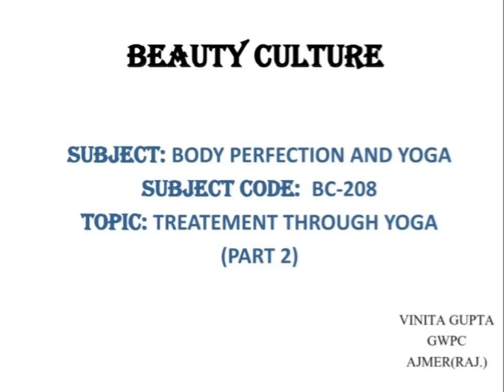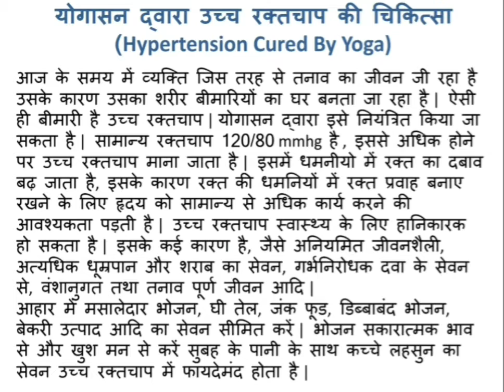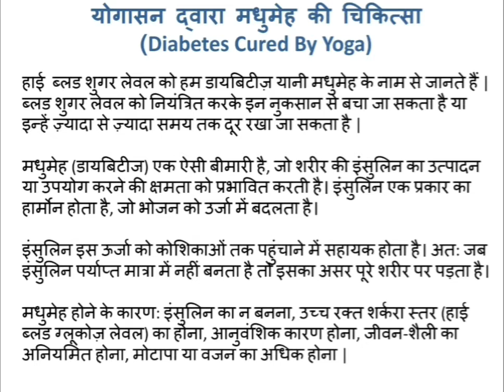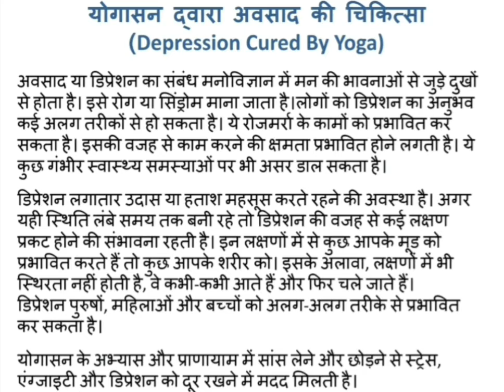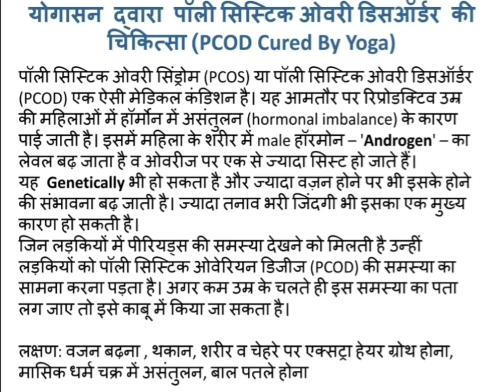BC208 TREATMENT THROUGH YOGA (PARTII) BY VINITA GUPTA LECTURER BC GWPC AJMER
BC 208
PRACTICAL -1
TOPIC - TREATMENT THROUGH YOGA (PART II)